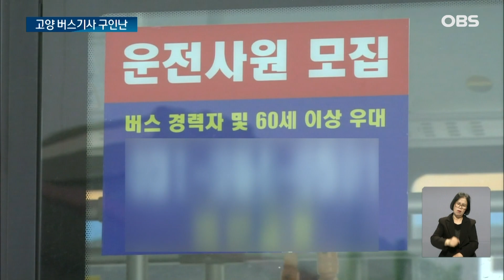"버스 왜 이렇게 안오는거야?".. 불만 속출하는 승객들, 이유 알아보니 / OBS 뉴스O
【앵커】
최근 고양시,
특히 외곽으로 갈수록
시내·마을버스가
제때 오지 않아
승객 불만이 속출하고 있습니다.
코로나19 이후 기사들이
택배·배달 등으로
대거 옮겼기 때문인데
신규 채용도 여의치 않다고 합니다.

【기자】

신도시 부근 버스 정류장.

20분 정도 기다리자 마을버스 1대가 도착합니다.

노선이 단 1개에 불과해 교통 접근성이 떨어집니다. 여기에 배차 간격마저 늘어났습니다.

[조덕수 / 경기도 고양시: 배차 간격을 좀 짧게 해줬으면 좋겠습니다. 여기서 지축역이나 삼송역으로 나갈 때 상당히 불편한 점이 있어서….]

운전기사가 부족하기 때문입니다.

한 회사에 가 보니 차량 여러 대가 멈춰서 있습니다.

한해 2천만 원을 더 주는 서울 준공영제 버스나 배달·택배로 빠져나간 여파입니다.

30명에 달했던 기사는 20명으로 줄었고 평균 연령만 65살이 넘습니다.

[최현구 / Y교통 버스기사: 두 사람 몫을 혼자서 하려니까 근무시간이 길어져서 과로가 계속 쌓이는 상황입니다. 다음날 일할 때 상당히 피로가….]

지역 전체 사정도 마찬가지입니다.

기사 1천 명 가량이 모자라 시내·마을버스의 70% 정도만 운행됩니다.

인력 충원도 쉽지 않습니다.

대형면허를 따도 1년이 지나야 버스를 몰 자격이 부여되는 등 걸림돌이 산적해 있습니다.

[정병철 / Y교통 대표: 운전경력 1년 이상의 조건이라든지 이런 부분을 유예시켜줬으면 좋겠고 양성자 교육 인력을 크게 늘려주셨으면….]

고심 끝에 고양시는 교통안전공단과 협력해 기사 양성에 나섰습니다.

하지만 교육장이 화성이나 경북 상주 뿐이어서 모집에 애를 먹는 실정입니다.